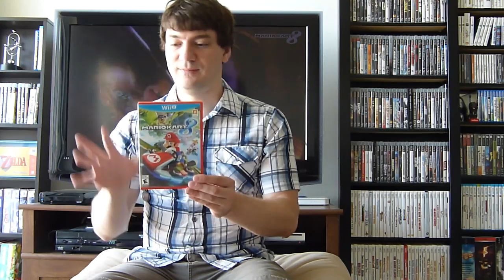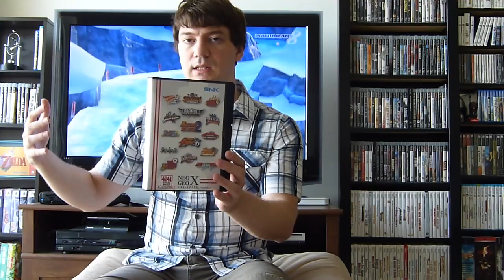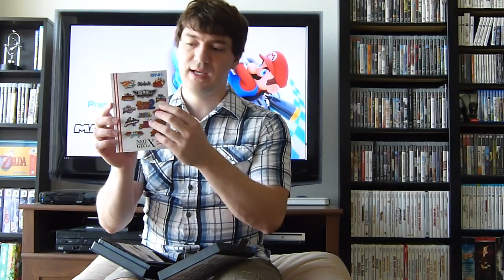Gaming Pickups #24 - May my wallet rest in peace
May was an excellent month for new releases so I treated myself to some of them, plus a new 'golden' addition to my handheld collection.